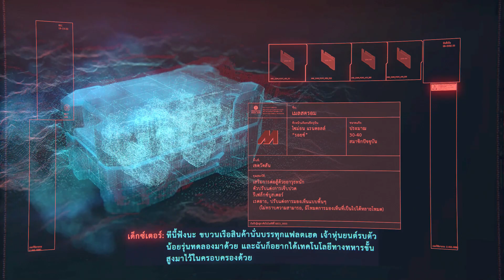Cyberpunk 2077 - เตรียมการ #2 (ซับไทย)